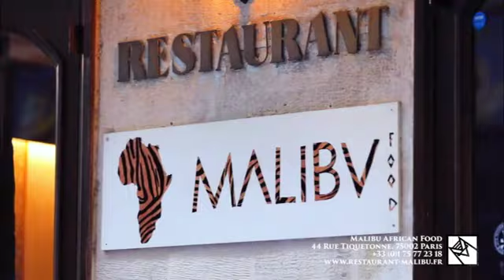法国民众普遍接受并遵守宵禁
据《费加罗报》消息，这一新的防疫政策在实行的第一个周末，法国民众普遍遵守，几乎没有人刻意去违反，这在法国近代史上是前所未有的：巴黎、里尔、里昂、马赛等大都市本周末从晚上9点开始，街道“空无一人”。在社交网络上，人们分享空荡荡的街道，并将其与三月份的“封禁”进行对比。警察局公共秩序和交通局局长帕特里克·卡伦（Patrick Caron）表示，晚上9点，街道上基本都是空荡荡的。 他相较于之前的情况补充道，根据禁闭的经验，他对这次新的防疫措施持乐观态度。巴黎人都积极配合‘宵禁’，新的措施会起到相应作用。